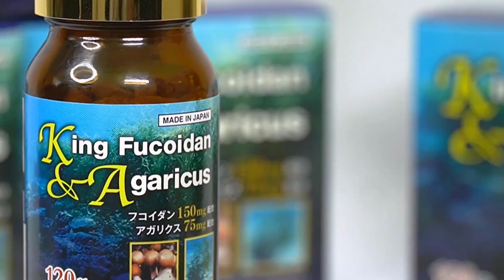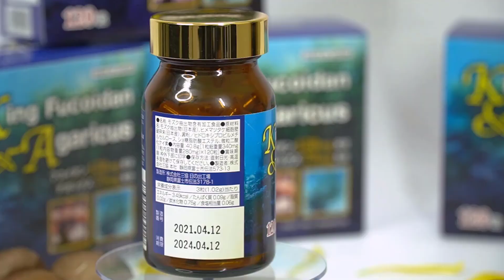Tại sao tác dụng phụ của điều trị ung thư lại kéo dài?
Hiện nay, có 3 phương pháp chính được sử dụng để điều trị ung thư, một trong số đó là hóa trị. Những phương pháp này có tác động rất nhiều lên khối u đồng thời lại gây ra những ảnh hưởng cho cơ thể. Những tác tác phụ nãy sẽ  này sẽ kéo dài tuỳ vào loại thuốc, giai đoạn bệnh, thể trạng,...của bệnh nhân. TS. BS. Nguyễn Thị Hương Giang - Viện K sẽ chia sẻ rõ hơn tại sao bệnh nhân gặp phải tác dụng phụ kéo dài trong video trên.